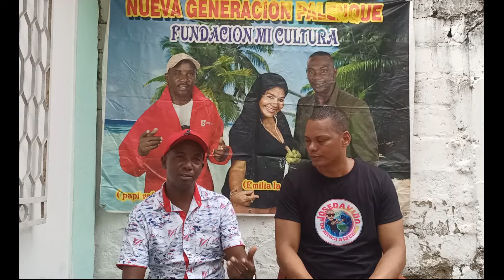ENTREVISTA A JUSTO VALDEZ JR.